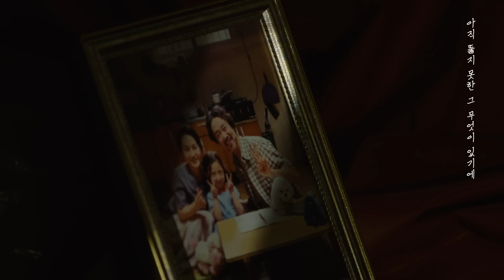베트남에서 화제를 모은 대한민국 대표 시(詩) 《영진설비 돈 갖다 주기》│EBS 시네포엠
영상으로 풀어낸 시(詩) 드라마, EBS 《시네포엠》

박철 시인의 《영진설비 돈 갖다 주기》는, 나이가 들도록 세상과 화해하지 못하고 겉돌기만 하던 시인이, 현실의 소시민적 일상과 시인으로서의 내적 자아와의 충돌을 그려낸 작품으로, 국내는 물론 특이하게도 베트남에서 화제를 모은 바 있다.

출연 : 김홍표, 김난희, 남궁린
낭독 : 성우 정형석